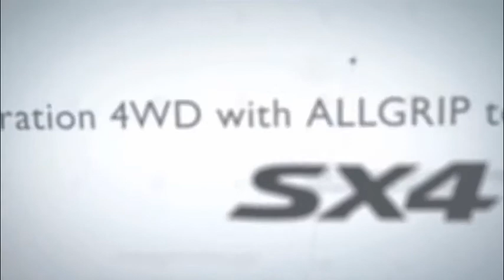Suzuki New SX4 '2014 Launch film